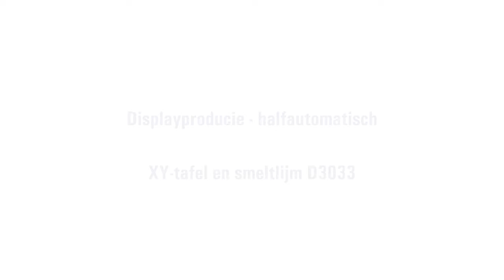Lijmen voor displays - PSA Hotmelt-applicatie met de XY-tabel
PSA-lijmen aanbrengen met behulp van een XY-tafel / kruistabel. Displays worden zo snel en betrouwbaar voorbereid.

De gebruikte hotmeltlijm D3033 (PSA - pressure sensitive adhesive) combineert de vereiste adhesie-eigenschappen met een snelle cohesieopbouw, een uitstekende kruipweerstand en een geringe neiging tot het trekken van draden.

De displays gebruikt voor productpresentatie zijn meestal rigide. Op de vouwen werken hoge herstelkrachten, die de lijm moet opnemen om te voorkomen dat de vouwen openspringen. Deze krachten werken bij veel verpakkingsmaterialen, golfkarton of karton.

Wanneer de hete lijm handmatig wordt aangebracht, moet de opentijd van de lijm afgestemd zijn op het traject van de verlijming. De hotmelt moet na het aanbrengen op alle hechtpunten, -vlakken of -lijnen nog steeds een goede adhesie met snelle en hoge cohesie-opbouw garanderen.

Producten in de video:
- HB 30 Applicatiekop - Spray
- Drukgevoelige hotmelt D3033

Onze blog biedt een blik achter de schermen, dus activeer de e-mailnotificatie van de blog en zorg ervoor dat u geen nieuws meer mist: